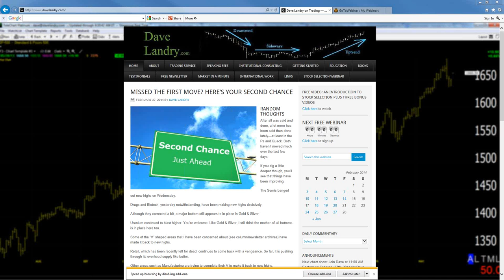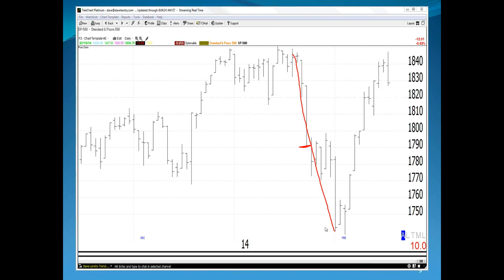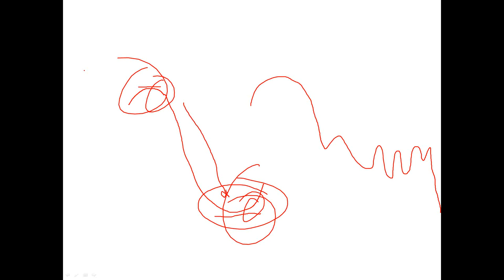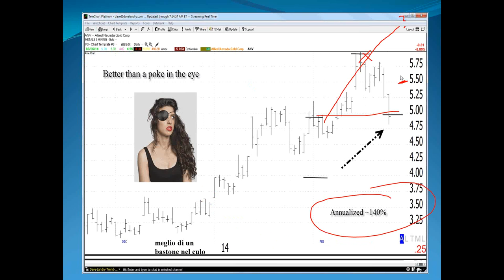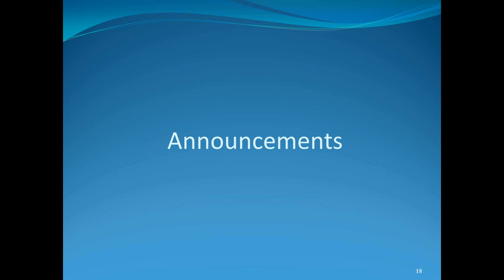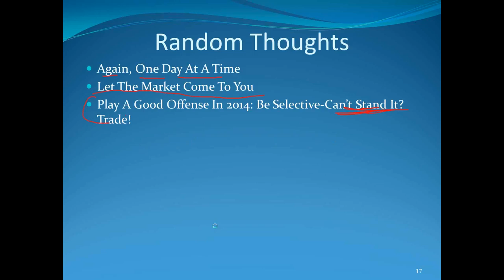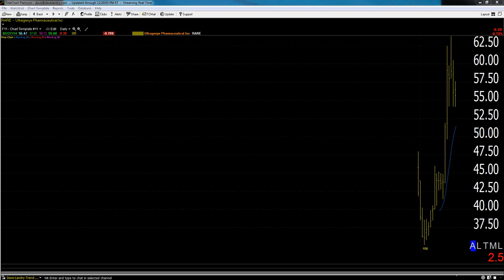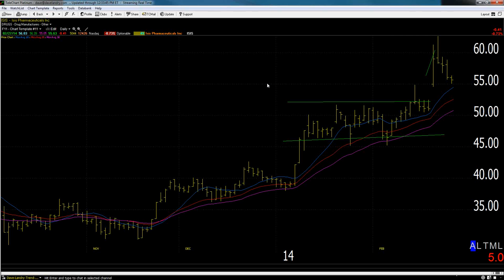02/27/14 Dave Landry's The Week In Charts (Classic)-The Better-than-a-poke-in-the-eye Trade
Dave lectures on trading, answers your trading questions, and analyzes your stock picks. In this episode he discussed how to tell when a market is overbought or oversold, the importance of taking partial profits, and letting the market prune your portfolio.